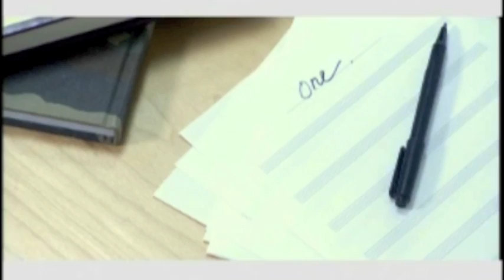One - ROMA tanaka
The day of the shoot was actually CLOUDY!!! =( and the director and camera man had to use all sorts of tricks to make it appear more bright and sunny.